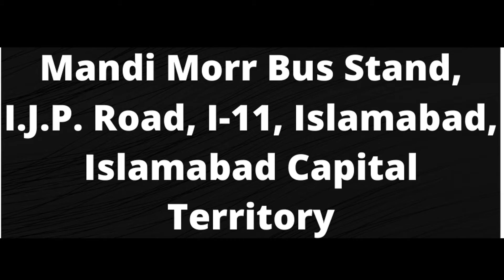Islamabad/Rawalpindi ki sub sey sasti Sabzi Mandi |Cheapest Vegetable market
Fruits & vegatables markets which is located in sector I/11 islamabad on ijp road the main market place for rawalpindi and islamabad locals. People from kpk , ajk, punjab and other parts of the country also comes here for a standard fruit and vegetables stock.